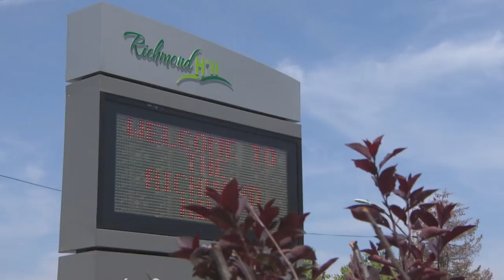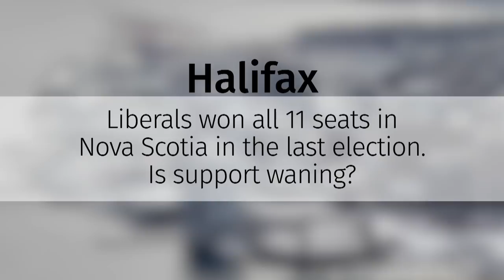SNC-Lavalin affair: Justin Trudeau details his version of events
Justin Trudeau has detailed his version of events in the SNC-Lavalin affair after testimony from two other high ranking government officials.